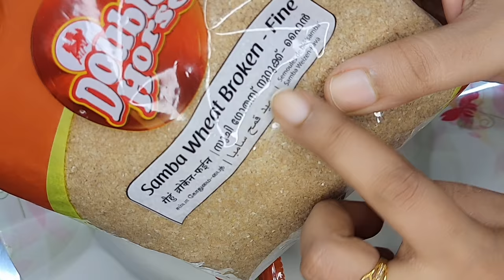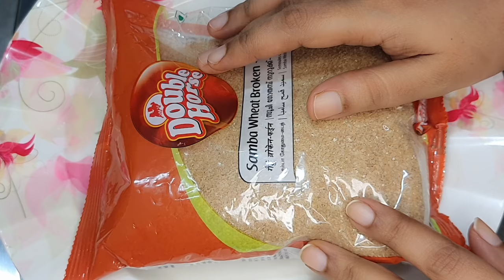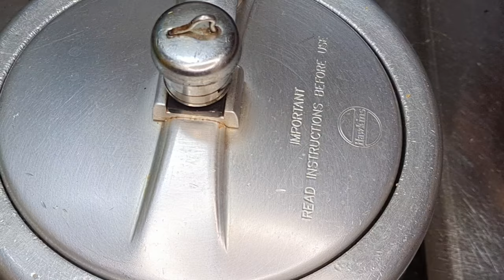Nurukku Gothambu Upma | നുറുക്ക് ഗോതമ്പുണ്ടെങ്കിൽ ഇപ്പോൾ തന്നെ ഉണ്ടാക്കിനോക്കൂ ഒട്ടും കുഴഞ്ഞുപോകില്ല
Broken wheat upma is a easy breakfast /evening snack recipe made of broken wheat , cooked in a pressure cooker along with shredded coconut. Upma is a quick and effortless dish high on protein .
Try this UPMA recipe and let me know your comments

Required Items :-
Broken Wheat
Coconut
Salt
Coconut oil
Mustard seeds
Dry red chilli
Greenchilli
Onion
Ginger
Curryleaves

nurukku gothambu recipes in malayalam
nurukku gothambu puttu
broken wheat upma in pressure cooker
anganwadi upma recipe malayalam
nurukku gothambu payasam
broken wheat recipes
broken wheat khichdi
healthy breakfast ideas for weight control
healthy food ideas
sugar patient food recipes
diabetic breakfast recipes malayalam
diabetic snacks recipes indian